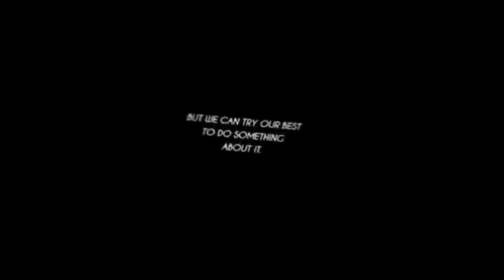Article 13 { Save your internet! }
..DaNG! We gotta do something about this..! This is real serious.. YOUTUBE IS TOO MANY PEOPLES SAFE PLACE! WE NEED TO KEEP OUR DANM STUPID WORLD ALIVE!

Seriously.. We have to stop article 13.. YouTube could be gone.. Forever..